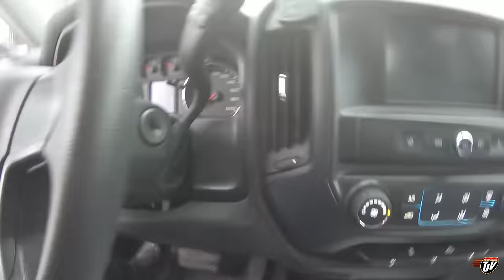TJV | EMPTYING THE TRUCK | #2142 | Nov 24/2020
TJ Snap Chat username:
JoshTJV